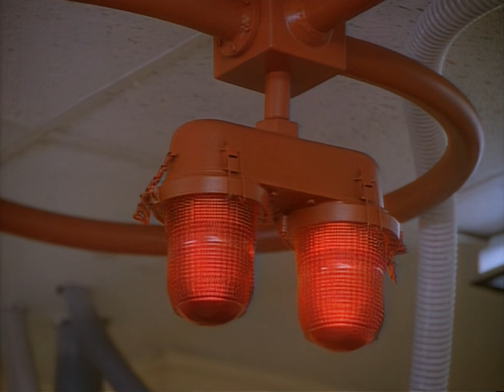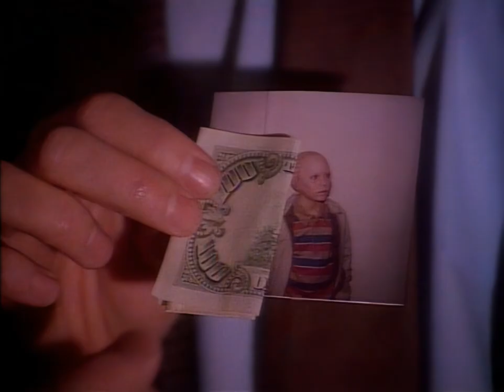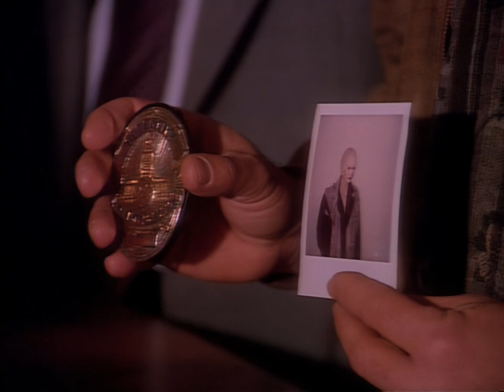Alien Nation EP 21 " The Touch " (HD)